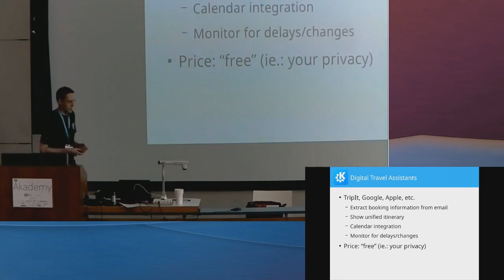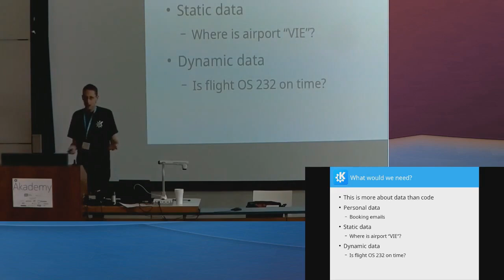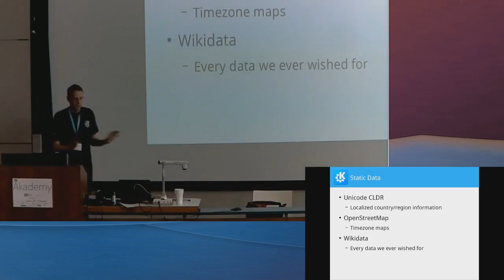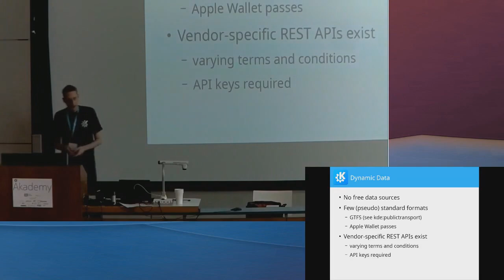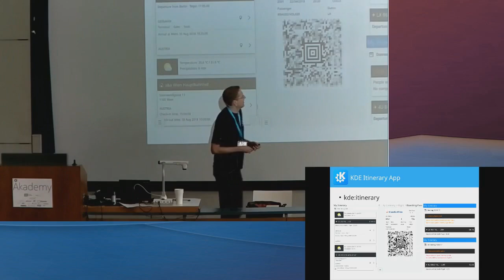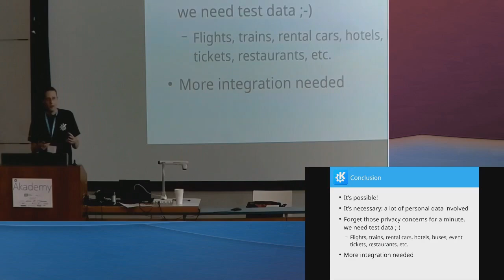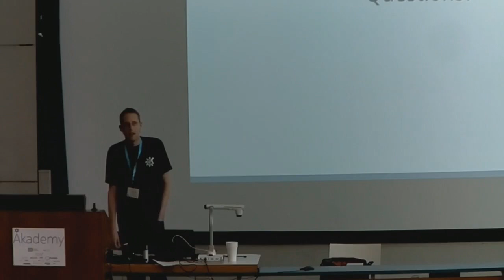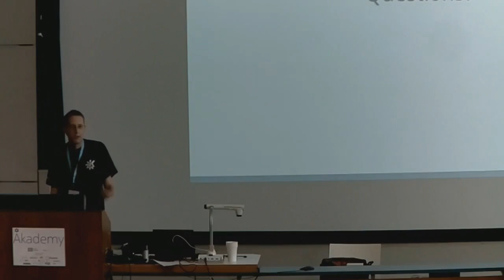Volker Krause - KDE When's My Flight: Free Alternatives for Digital Travel Assistance - Akademy 2018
Getting your itinerary presented in a unified, well structured and always up to date fashion rather than advertisement overloaded HTML email monstrosities or countless vendor-specific apps has been established by services like TripIt, and with the integration of this into the Google platform it has become part of the de-facto standard feature set for digital assistants. While very useful and convenient, it comes at a heavy privacy cost, a price not everyone is willing to pay. So, the obvious question is: can we have a free and privacy-respecting alternative for this?

In this talk we'll explore the various building blocks already available or still missing that would be needed to build a free digital travel assistant. It turns out that the primary challenge is related to data rather than code. In particular, obtaining personal booking information, static information about for example the location or timezone of an airport, and dynamic data about e.g. delays or gate changes.

Extracting reservation information from emails is thankfully simplified by the proprietary services facing the same problem, who therefore have been pushing for the inclusion of standardized structured information in booking emails. For static information Wikidata provides a free and comprehensive set of data. Dynamic data however is usually only available from the corresponding transport providers, and even if they provide cost-free REST APIs those often require API keys or have aggressive invocation throttling.

Obviously all these information will need to be presented to the user on desktop and mobile devices in the end, this talk will cover existing components for this too.

Should the author fail to show up to this presentation this might be due to having tried to get on to the flight to Vienna with experimental code rendering his boarding pass.

Speaker: Volker Krause